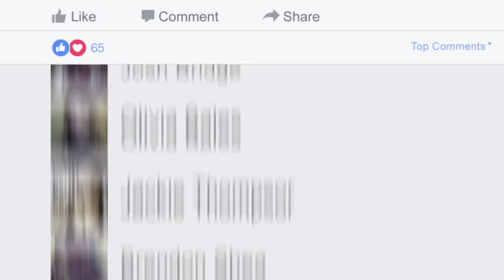had i bing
This video is about the River that flows through us and into our sole cuz